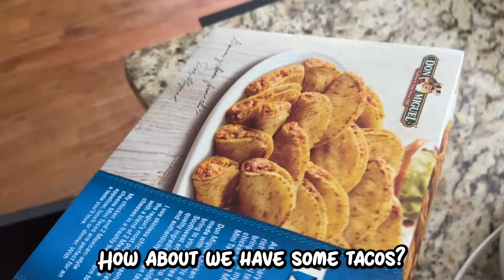Mom Routine With Sick Toddler & Baby!!